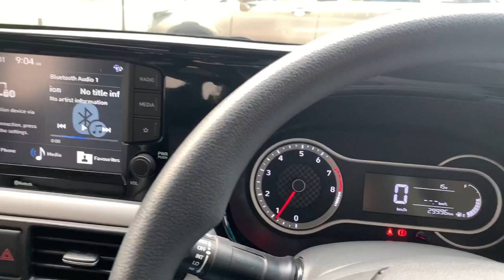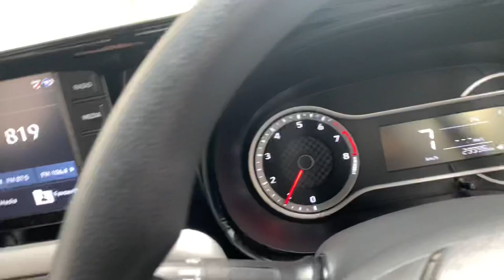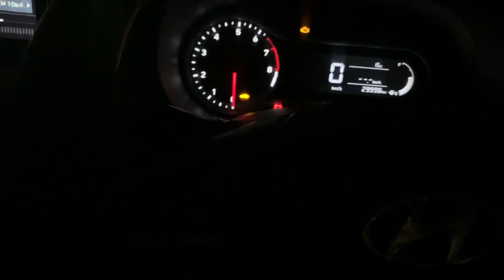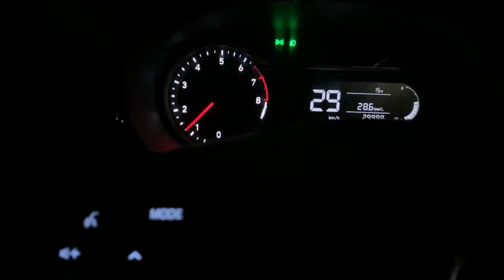Flying beast and Anunay Sood’s………………………………………………………………………….. vlog watching